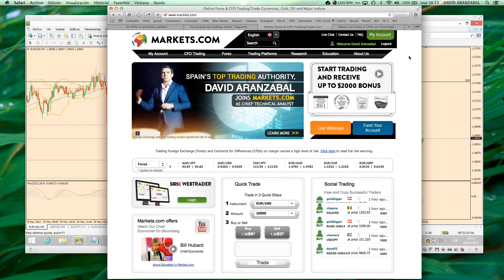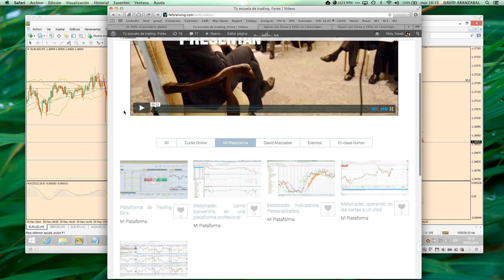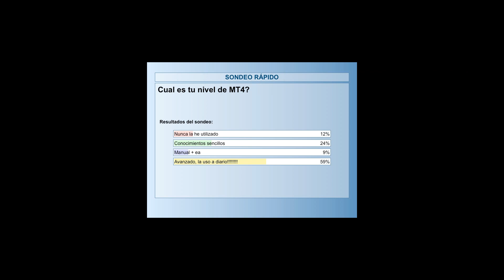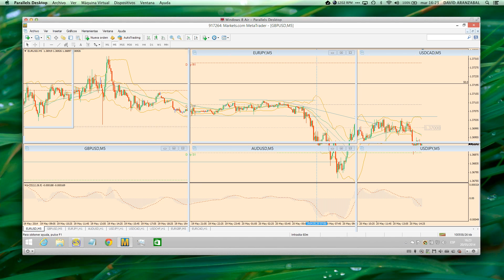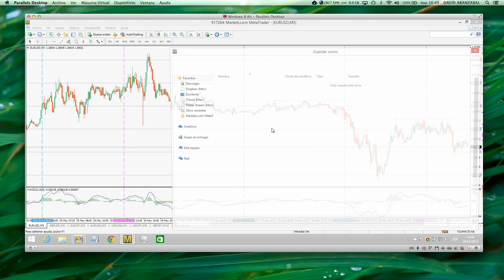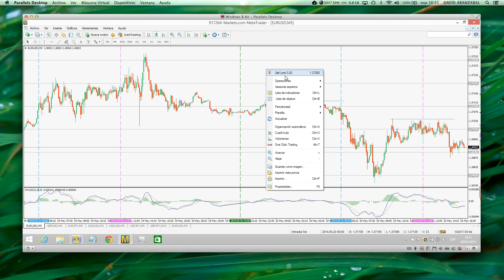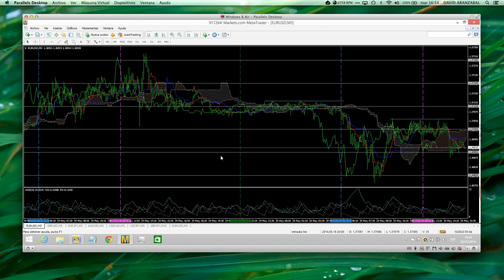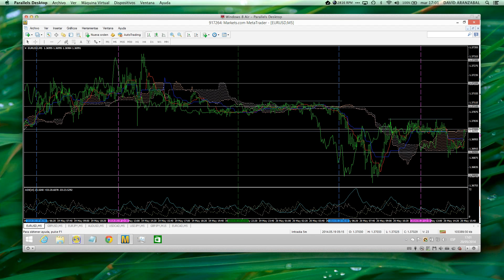Introducción de ordenes en metatrader. La importancia de la latencia